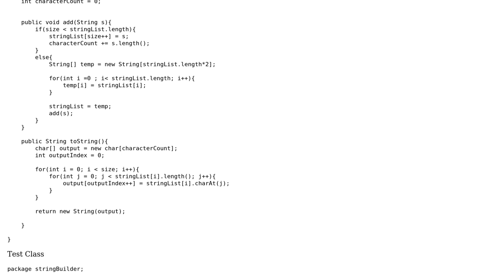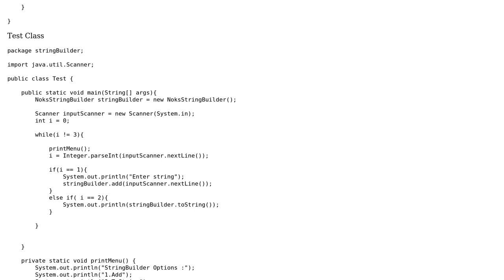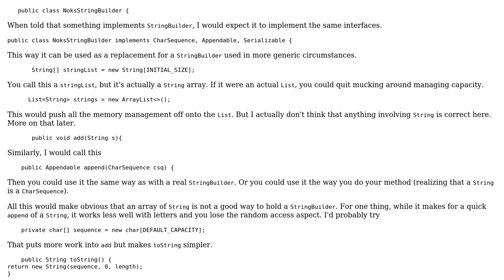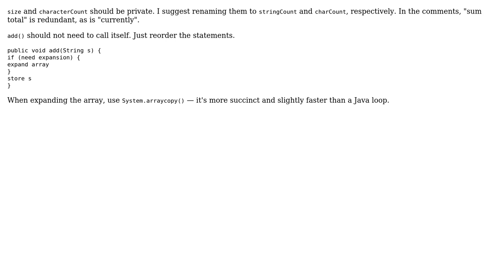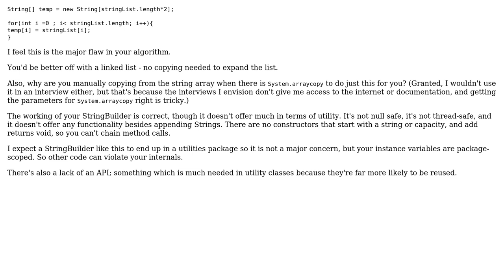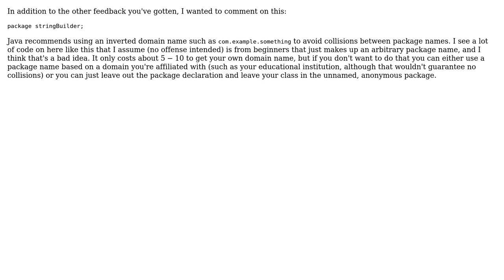Code Review: A custom String Builder implementation (5 Solutions!!)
Code Review: A custom String Builder implementation

With thanks & praise to God, and with thanks to the many people who have made this project possible! | Content (except music & images) licensed under CC BY-SA | Music | Images & others | With thanks to user tim user Pimgd user nikel user mdfst13 user David Conrad user 200_success and the Stack Exchange Network Trademarks are property of their respective owners. You are responsible for your own actions.